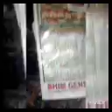Ram Ram Ram Ram Ram Ram Ram Ram Ram Ram Ram Ram Ram Ram Ram Ram Ram Ram Ram Ram Ram Ram Ram Ram RamR